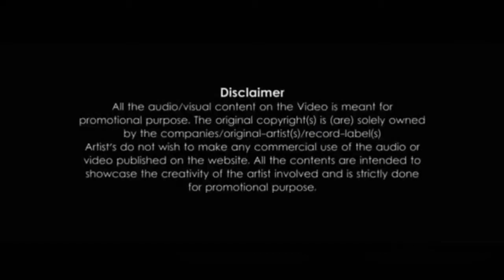Beautiful Remix | Milland Gabba | DJ ZARIF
Starting MILLIND GABBA
                 DJ ZARIF

AND puts your valuable
 COMMENTS

WATCH IT.